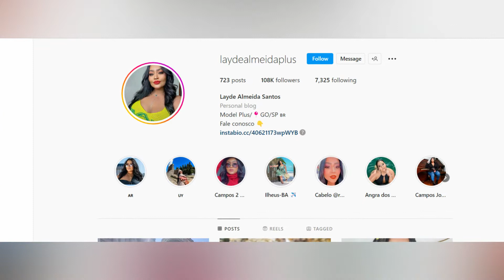Layde Almeida Lifestyle | Biography | Body Measurements | Net Worth | Boyfriend | Plussize Model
Welcome to the stark times today in this we are going to discuss the plus-size model Layde Almeida's Biography, career, facts, family, Education, Boyfriend, Net Worth, early life, fashion model, and many more interesting facts.

0:00 - Layde Almeida Intro
0:10 - Layde Almeida Biography
0:19 - Layde Almeida Birth Place
0:55 - Layde Almeida Body Measurements
1:08 - Layde Almeida Marital Status
1:14 - Layde Almeida Net Worth